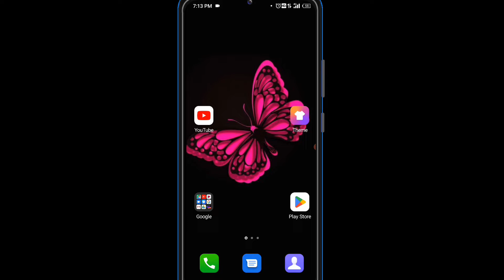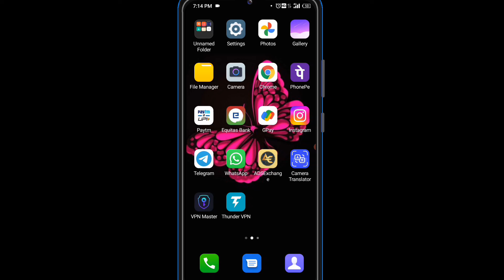Thunder Vpn app kya hai kaise use Kare || how to use thunder Vpn app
1. thunder VPN Kiya hai
2. thunder VPN ko kaise use Karen
3. how to use thunder VPN app
4. thunder VPN app ko apne phone mein chalana sikhe
5. best server VPN app
6. best VPN app